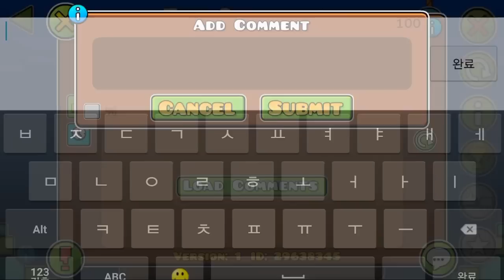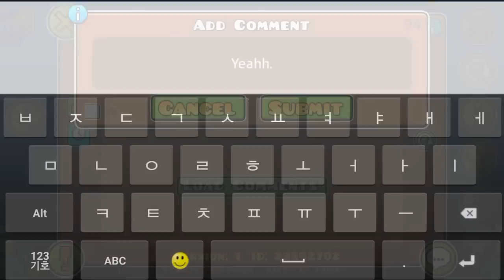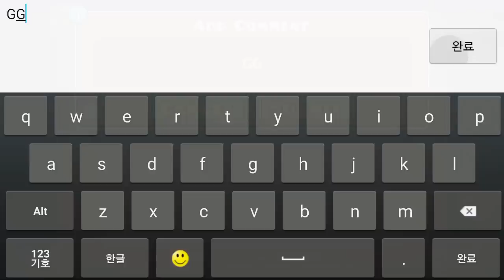REQUEST CHALLENGE #18 | Geometry Dash - Partition (Mobile Play)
Sorry For Weird Video B4 :/ Btw I Made New Video Again With Your Request . Hope U Enjoy It :) And Thx For Watching :3 As Always

 Intro By Nytifx

 Partition More Video List (New)